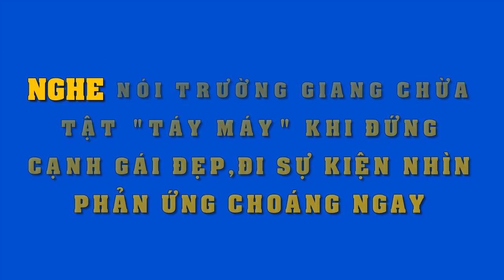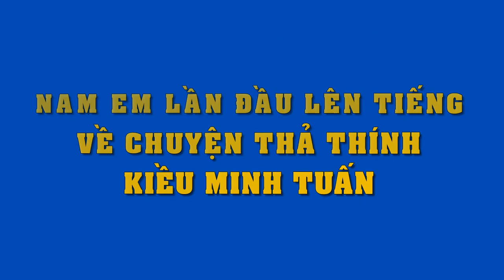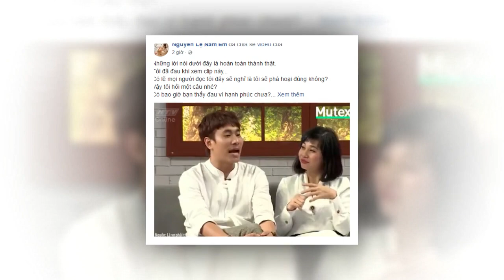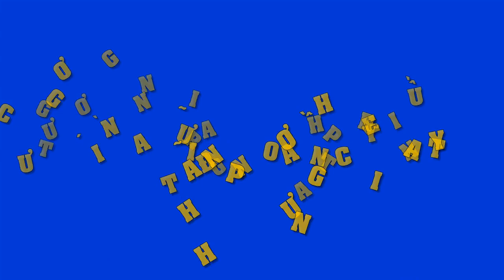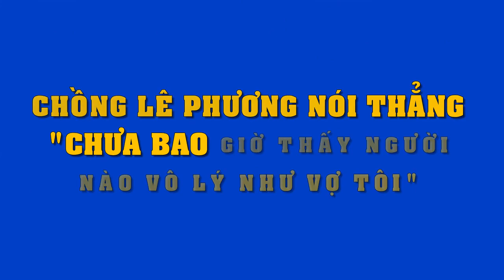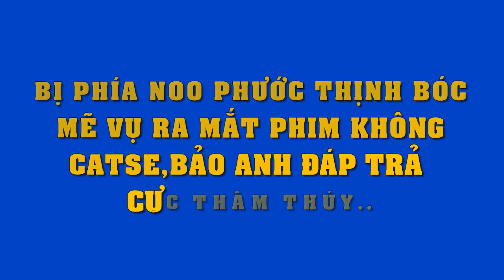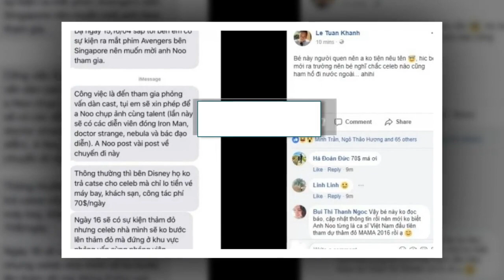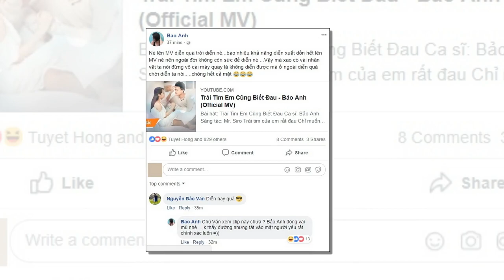Ngày trước cứ thấy gái là "tươm tướp",sau vụ Nam Em,Trường Giang đứng cạnh gái,nhìn thái độ sốc nặng